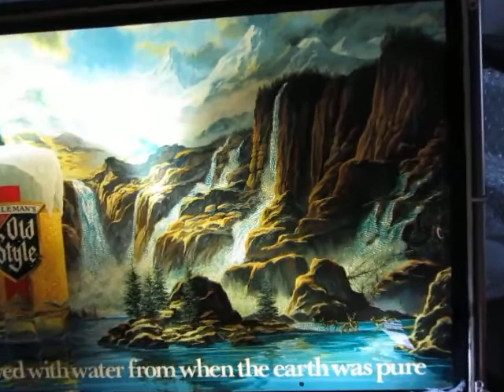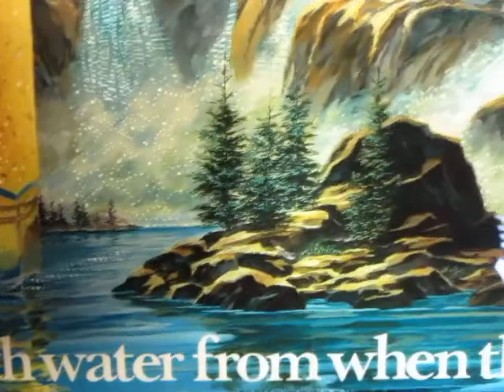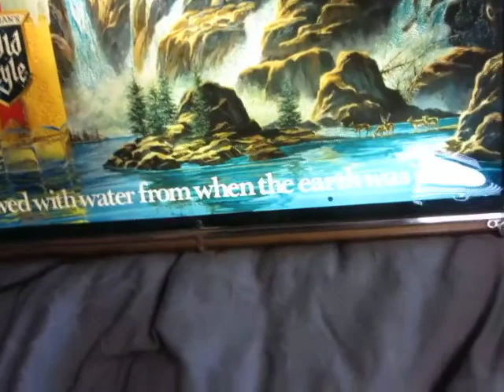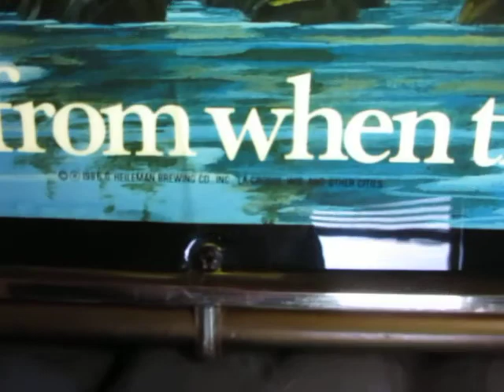Heilemans Old Style Beer Sign with 8 waterfalls in motion